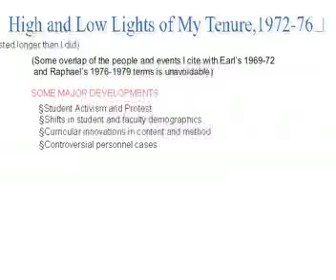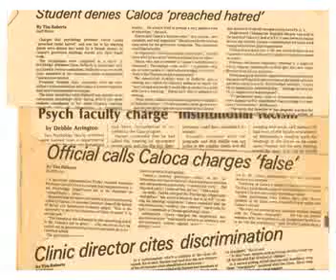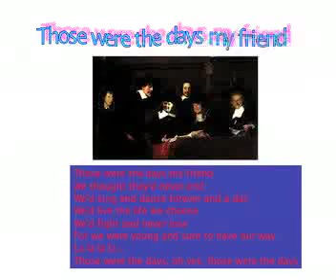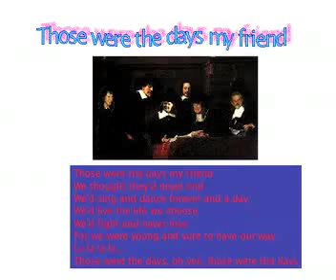The Way The Psychology Department Was: 1970s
Highlights of major issues in the CSULB Department of Psychology during the turbulent 1970s